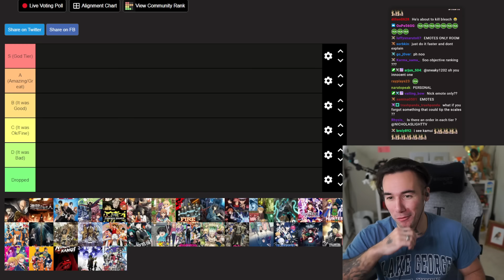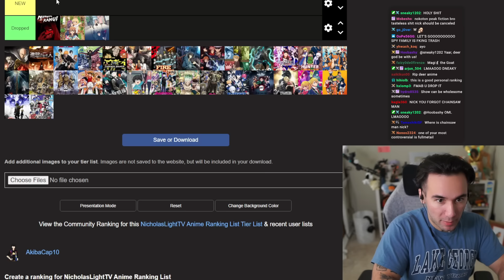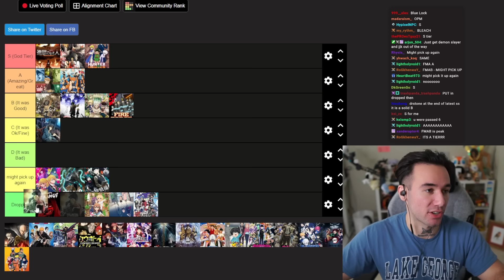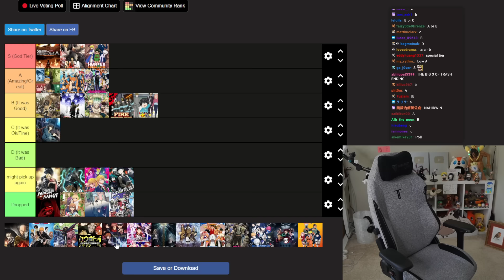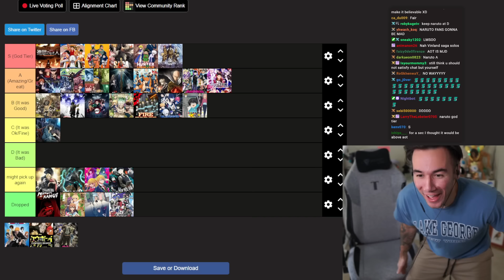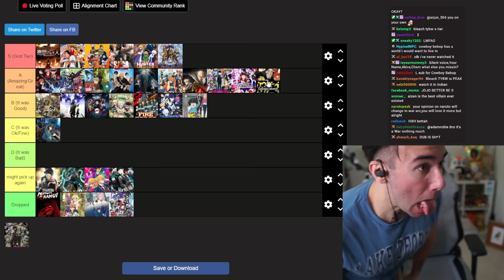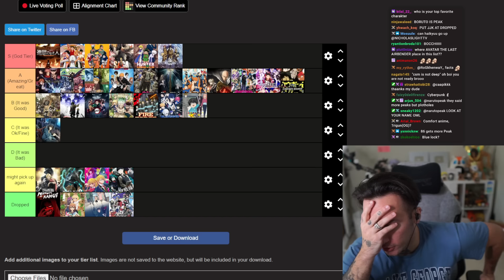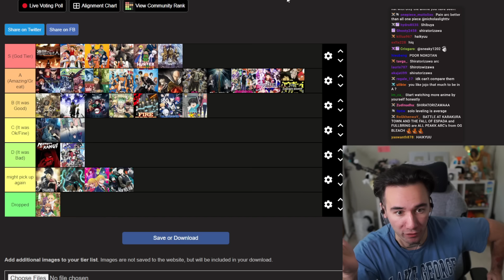I Ranked EVERY ANIME I've Seen